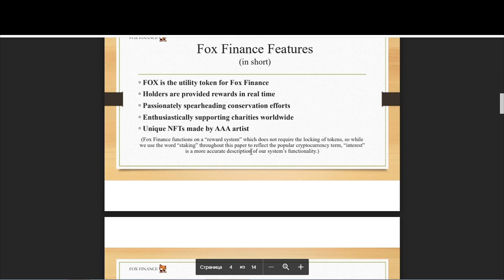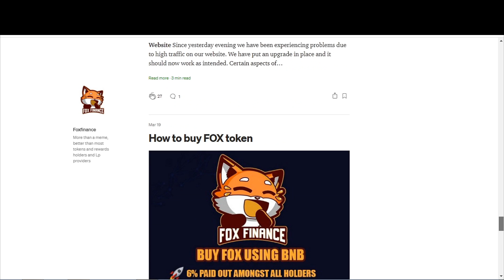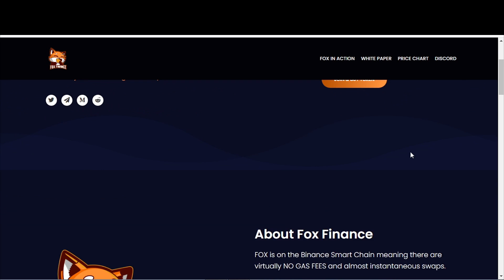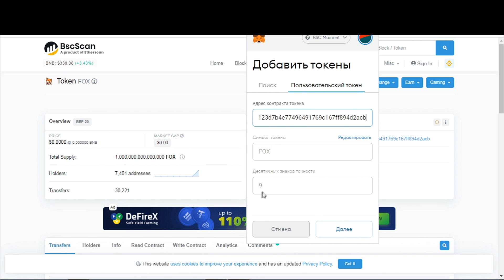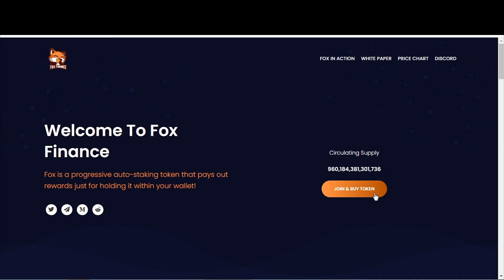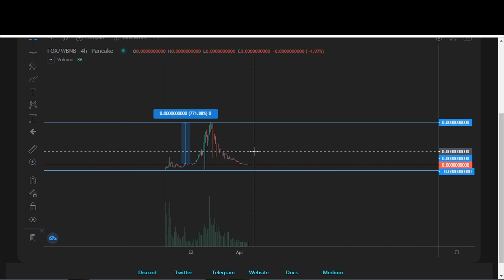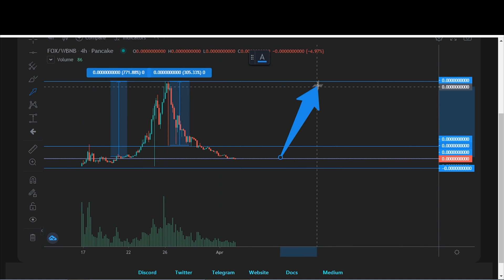✅МЕГА ПРОЕКТ - Fox Finance - Зарабатывайте 6% ЗА Каждую Транзакцию!!!!.📈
Fox - это токен с прогрессивным автоматическим размещением ставок, который выплачивает вознаграждение только за то, что держит его в вашем кошельке!))